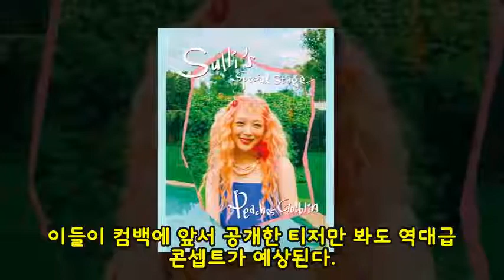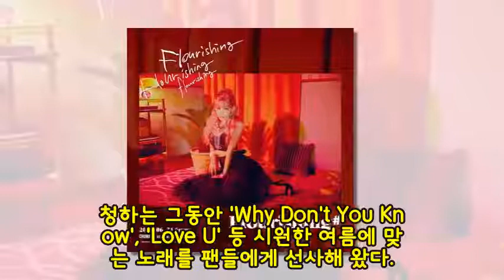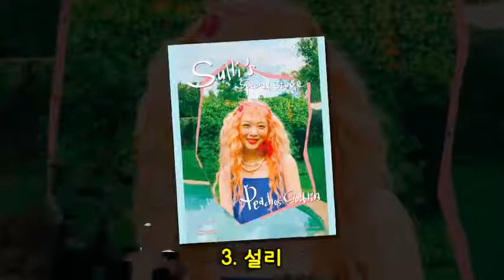"여신들의 전쟁 시작"···컴백 시기 겹쳐 난리난 '탑급' 여자 아이돌 4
[인사이트] 디지털뉴스팀 = 뜨거운 태양이 내리쬐는 여름에는 청량하고 상큼한 노래로 더위를 잊어야 한다.

특히 이번 여름에는 차세대 '서머 퀸' 자리를 놓고 많은 여자 아이돌이 격돌한다.

이들이 컴백에 앞서 공개한 티저만 봐도 역대급 콘셉트가 예상된다.

올 6월 말, 7월 초에 컴백해 '여신들의 전쟁'을 예고한 여자 아이돌을 모아봤다. 팬덤이 두꺼운 이들이 대부분이라 1위 자리를 놓고 치열한 경쟁을 펼칠 것으로 예상된다.

1. 청하